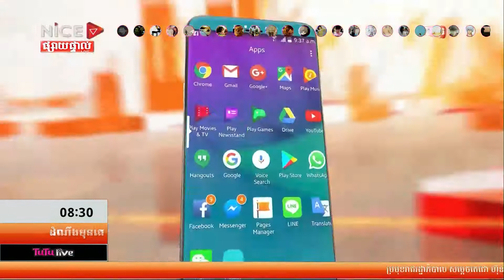ព័ត៌មានដំណឹងមុនគេ ថ្ងៃទី០៧ ខែធ្នូ ឆ្នាំ២០១៧​ ក្នុងវគ្គទី០៣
- ប្រធានបទ វគ្គជជែកដេញដោល ក្នុងវគ្គទី៣៖ "តើវិស័យសិល្បៈ និងវិស័យកីឡា ឆ្លុះបញ្ចាំងពីតថភាពសង្គមយ៉ាងដូចម្តេចខ្លះ?"